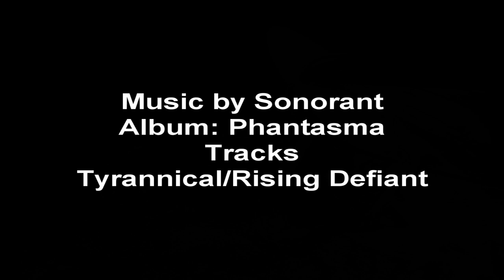Pan It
Windsurfing video using a Go Pro and mast mount and then used to play with panning and zoom in Sony Vegas video editor.